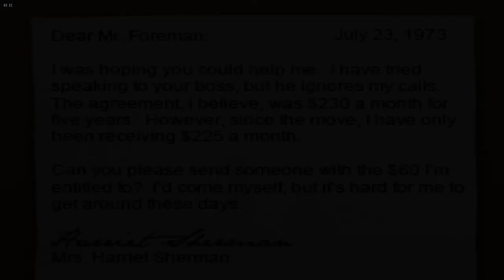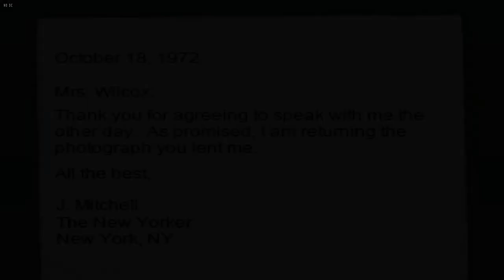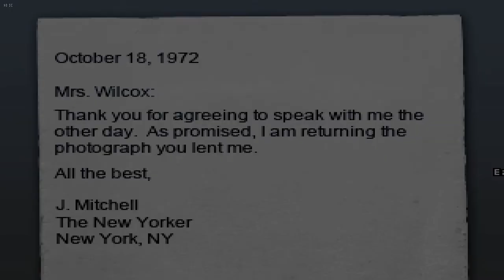The Sax Player's Farewell | Let's Play Blind | Blackwell Unbound | #5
We return to Johnny Ivory's and talk one again with Cecil. He has a slip of the tongue and tells us all about James and his sister. With that information and a nice tune in our bag we make our way back to the saxophone playing ghost and redeem him with a heartwarming farewell. But there is still that strange ghost on the construction site to take care of...